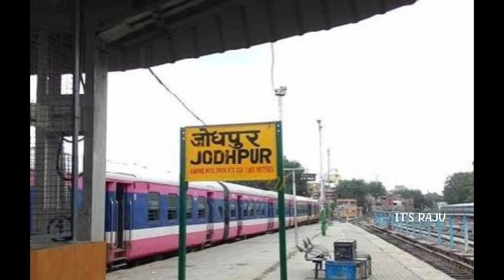जोधपुर रेलवे स्टेशन‌ | jodhpur railway station | जोधपुर रेलवे जंक्शन | Jodhpur Railway Junction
[ IMAGE EDITING APP ] - PIXELLAB & LIGHTROOM

[ IMAGE CREDIT APP ] - GOOGLE & IMAGE SEARCH